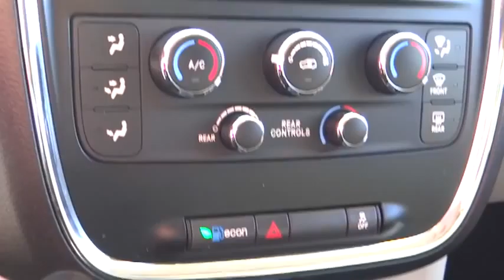2013 Dodge Grand Caravan Eureka, Redding, Humboldt County, Ukiah, North Coast, CA DR524438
2013 Dodge Grand Caravan  - Stock#: DR524438CR - VIN#: 2C4RDGCG6DR524438